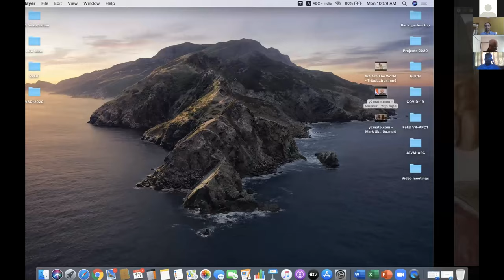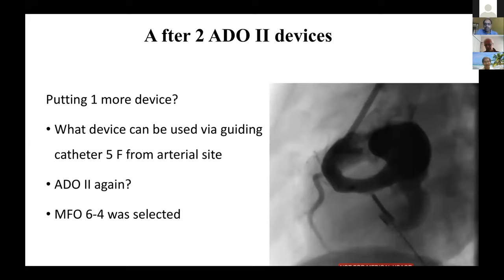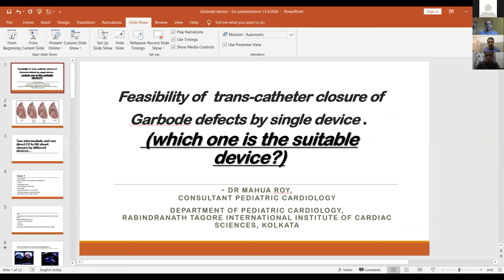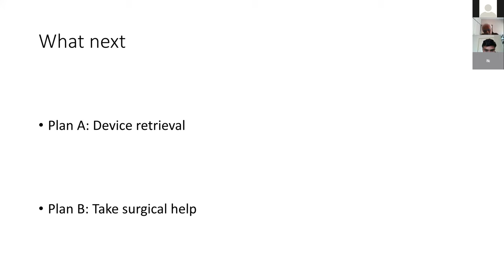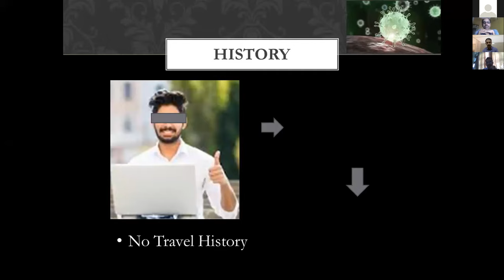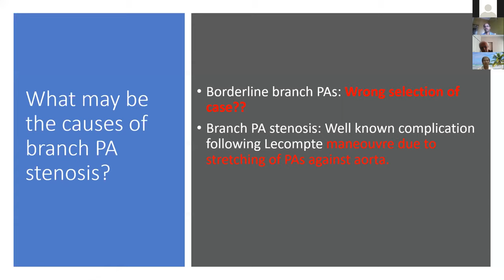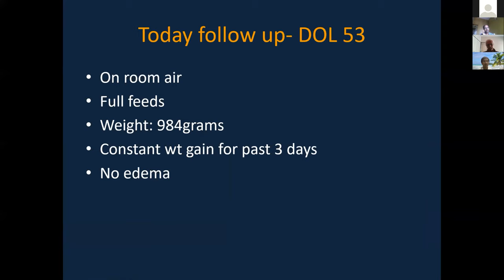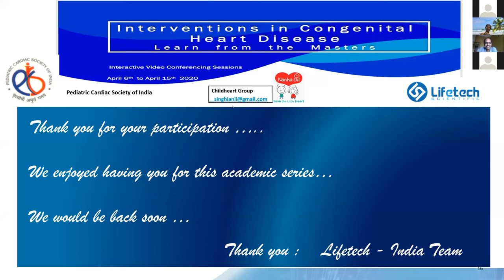Interventions in Congenital Heart Disease - Learn from the Masters: S1: D7 13Apr20 - by LCCP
Series 1 Coordinator : Dr Nageswara Rao
Bouquet of caes  -  Sharing the learning
Moderators : Dr Do Tin (Vietnam) /Dr Bharat Dalvi / Dr Sivakumar / Dr Edwin Francis / Dr Muthukumaran
Dr Do Tin, Vietnam:  Challenging case
Dr Biswajit Bandyopadhyay, Kolkata:  Ductal stenting and challenges
Dr BRJ Kannan, Madurai: Interesting case ( presentation attached)
Dr Mahua Roy, Kolkata: Feasibility of transcath closure of Gerbode defect
Dr Deva Prasanth, SRH, Coimbatore: Rare case - CEPS
Dr Mirza Mohd Kamran, AMU, Aligarh: Percutaneous retrieval of a large ASD device with a novel technique and successful implantation of another device
Dr Bhushan Chavan, Mumbai: RCA to RA fistula device closure
Dr Aritra Mukherjee, Kolkata: Post operative nightmare
 Dr Neeraj Awasthi, Delhi: Interesting case - RVOT stenting - lessons learnt
Dr Shaad, AMU, Aligarh : Restenting of RVOT- surviving the storm
Dr Sanjiban Ghosh, Kolkata: Bilateral branch pulmonary artery stenting following complex biventricular repair
Dr Aamir Rashid, SKIMS, Srinagar: Management of PDA device closure complicated By Severe Hemolysis
Dr Srinivas L, Jupiter Hospital, Mumbai: Nightmare case - Successful retrieval of embolized PDA device in an extreme preterm
Dr Anu / Dr Edwin, Lissie Hospital, Cochin: Almost - don’t die on me
Dr Rajesh Kumar/ Dr Shivakumar MMM, Chennai: Retrograde dissection in paper thin aorta
Dr Neeraj Agarwal, Delhi: Thrombus in ascending aorta after VSD closure

An Academic Initiative by LCCP (Lifetech  Comprehensive  Congenital  Intervention  development  Program)